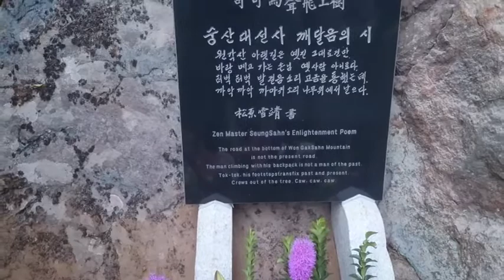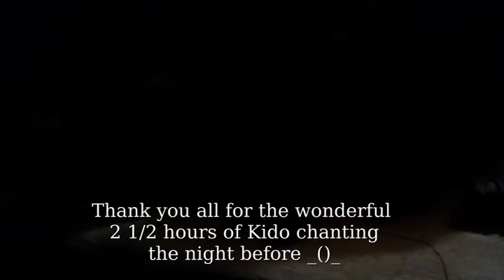Buyoungam Hermitage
The Sangha of the world wide Kwan Um School of Zen gathered in Korea for the Whole World is a Single Flower conference and for the 10 Years Memorial Ceremony of Zen Master Seung Sahns passing away in October 2014.
As a young man Seung Sahn went into the mountains and did a very unusual 100 days solo retreat at Buyoungam Hermitage chanting the Great Dharani for 20 hours every day.
On Oct 19th 2014 the participants of the 10th WWSF conference visited this remarkable place to inaugurate a memorial stone presenting Zen Masters Seung Sahns Enlightenment poem in Chinese, Korean and English.
The night before a small group chanted the Great Dharani for 2 1/2 hours.